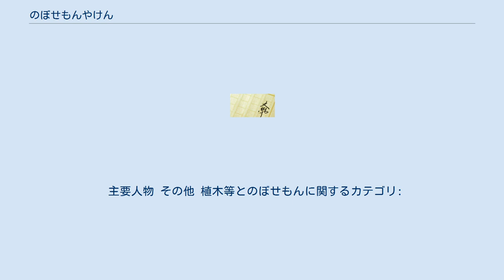のぼせもんやけん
『のぼせもんやけん』は、小松政夫による自伝的長編小説シリーズ。
第1作『のぼせもんやけん 昭和三〇年代横浜〜セールスマン時代のこと。
』が2006年6月に、第2作『のぼせもんやけん2 植木等の付き人時代のこと。
』が2007年12月に竹書房より刊行された。
 本作を原案として『植木等とのぼせもん』（うえきひとしとのぼせもん）と題しテレビドラマ化され、2017年9月から10月にNHK総合「土曜ドラマ」枠にて放送された。
 『植木等とのぼせもん』（うえきひとしとのぼせもん）と題して、NHK総合の「土曜ドラマ」枠（20:15 - 20:43）で2017年9月2日から10月21日まで放送された。
主演は山本耕史。
全8回。
 俳優・コメディアンで日本喜劇人協会会長も務める小松政夫の自伝的小説『のぼせもんやけん』を原案として、「無責任男」を演じ「スーダラ節」を歌って時代の寵児となった「明るい昭和」を象徴するエンターテイナー・植木等と、植木に弟子入りして付き人兼運転手を務め植木のことを「親父さん」と慕った「のぼせもん」こと小松政夫との師弟関係の物語を、当時の映画やテレビバラエティ番組の熱気あふれる撮影現場を背景に描く。
 植木等の活躍を描く本作の見せ場の一つとして、昭和30年代の人気バラエティ番組『シャボン玉ホリデー』を再現。
園まり役の山本彩が「逢いたくて逢いたくて」を、伊東ゆかり役の中川翔子が「小指の想い出」を、奥村チヨ役の鈴木愛理が「ごめんネ…ジロー」を、ザ・ピーナッツ役の鈴木みな・まりあが「ふりむかないで」をそれぞれ披露。
またハナ肇とクレージーキャッツ役には楽器演奏が得意なキャストを配して、実際にバンド演奏を披露する。
 主要人物 その他 植木等とのぼせもんに関するカテゴリ: